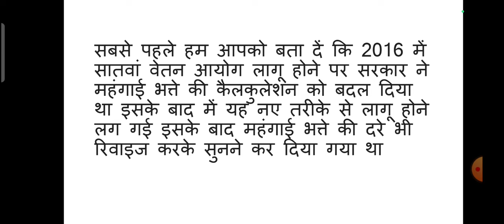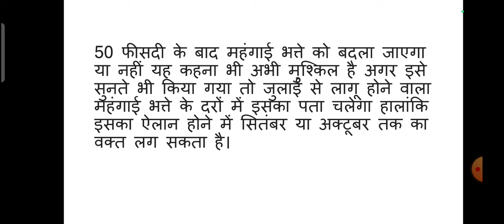7th Pay Commission: कर्मचारियों के एचआरए में होगा बड़ा रिविजन, दरे घटाई जाएगी महंगाई भत्ता की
7th Pay Commission: कर्मचारियों के एचआरए में होगा बड़ा रिविजन, दरे घटाई जाएगी महंगाई भत्ता की बल्ले बल्ले

5th पास के लिए सरकारी नौकरी 2022 अभी आवेदन करें